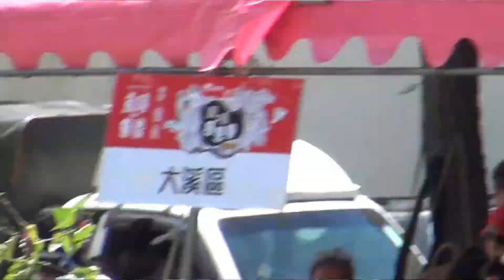2019桃園原住民歲時祭儀泰雅族感恩祭之才藝展演